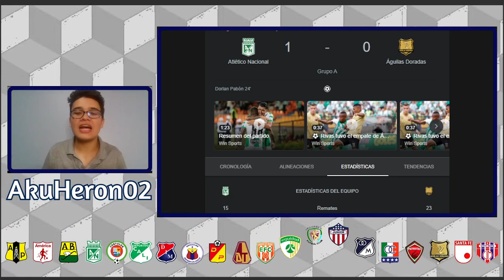✅TABLA DE POSICIONES CUADRANGULARES⚽️Fecha 3 Liga Betplay 2023🔥 Millonarios LIDER, Nacional SIGUE 🔝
LAS COSAS ESTÁN QUE ARDEN en los cuadrangulares de la liga Colombiana, Millonarios saca ventaja en Cali, Nacional le gana al Águilas Doradas.

El fútbol colombiano no descansa y vamos en la tercera fecha de las fases semifinales, cada vez más cerca de conocer a los finalistas. Nacional no puede con Alianza Petrolera, bodrio entre Águilas y Pasto, Medellín falla en el Pascual, Boyacá Chicó estuvo mejor, pero no lo logró. Los resultados de la jornada fueron:

Boyacá Chicó 1-0 Medellín, goles futbol colombiano hoy, tabla de posiciones liga betplay, cuadrangulares liga betplay 2023, cuadrangulares futbol colombiano
América 0-1 Millonarios, gol beckham millonarios, gol millos america, penalti america, penalti america fallo, penal errado facundo suarez, resumen america millonarios
Deportivo Pasto 0-0 Alianza Petrolera, tabla de posiciones futbol colombiano, futbol colombiano hoy, resumen futbol colombiano, liga colombiana resultados
Atlético Nacional 1-0 Águilas Doradas, gol dorlan pabon, nacional hoy, goles atletico nacional, tabla de posiciones colombia